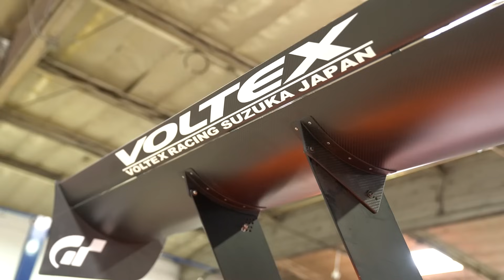Evasive Eneos S2000RS Unveiling + BTS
The Evasive Eneos S2000RS is officially ready for WTAC! Tune in to watch @DaiYoshihara rip around Sydney Motorsports Park this August. Wish us luck!